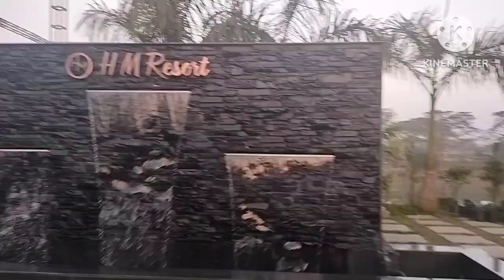A day with Indus family/HM resort Dibrugarh/ Fun day